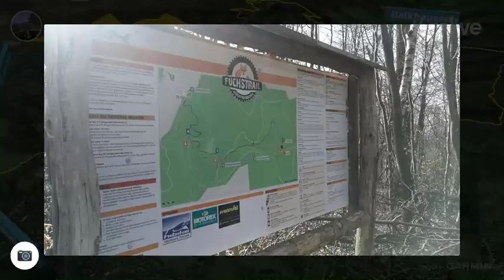20190217 Melibokus und olyturm mit den OW